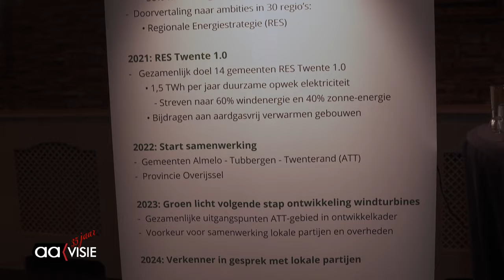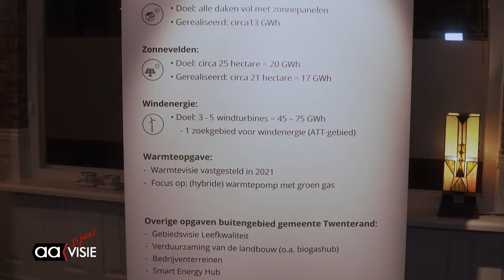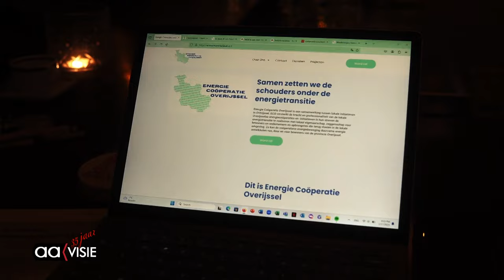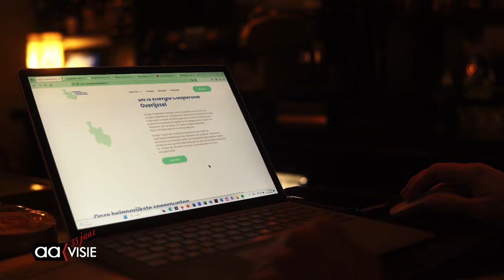Windtubines, Verkenner Gaat Op Pad